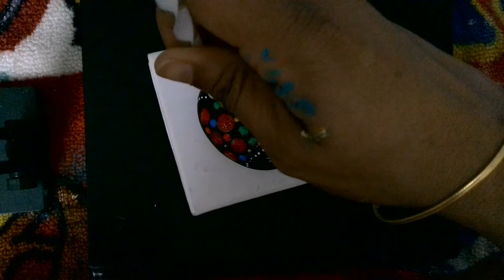Easy Dot Art /Mandala Ladybug on Pebble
Hi Friends ,
I'm doing the Art of Dots on the Pebble -Ladybug with the Acrylic paint using the dotting tools of different sizes. For rock base coat I painted with Black acrylic paint.
Have fun with dots.
Keep Practicing.